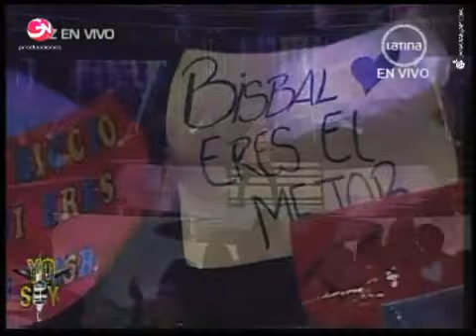YoSoy_20/11/12_(3)_CUARTA TEMPORADA_SEXTA SEMANA_ CONCIERTOS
Tercer bloque del programa gala de eliminación, se presentan:
Aldo Riccio como DAVID BISBAL
Domenica Calle como LA INDIA
Opiniones del Jurado y Eliminación